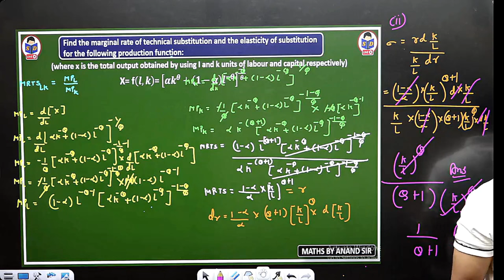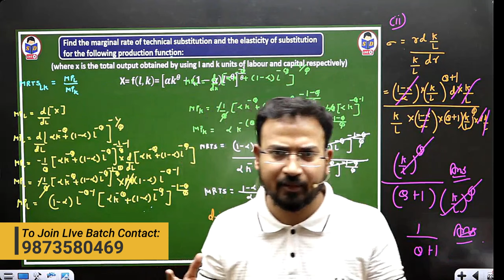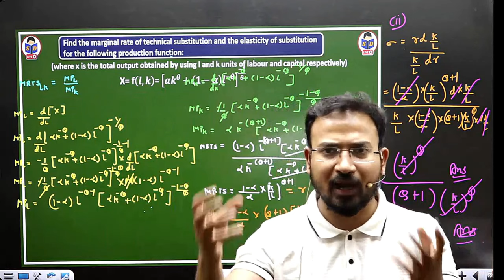b.com hons वाले students सावधान | बच के रहे इन लोगो से | business maths classes on YouTube | du bcom